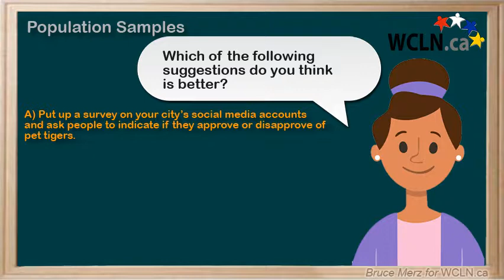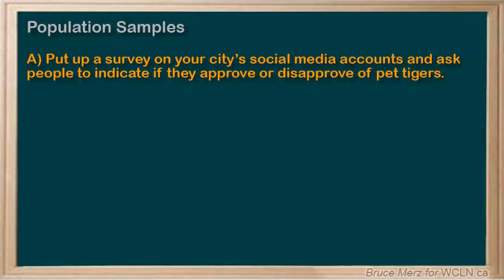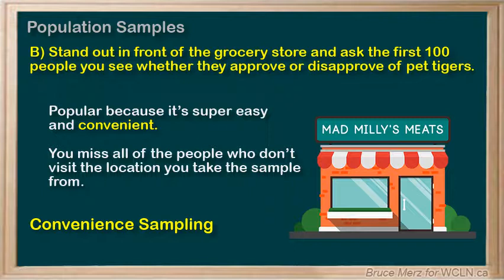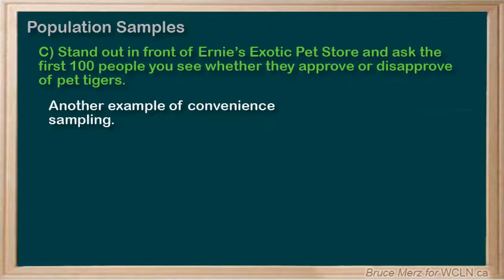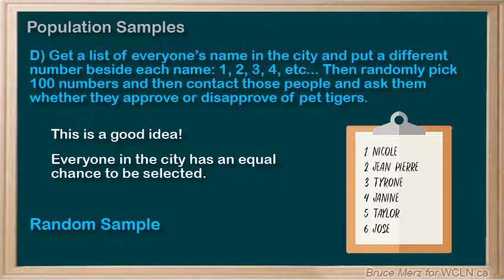WCLN - Sample Types